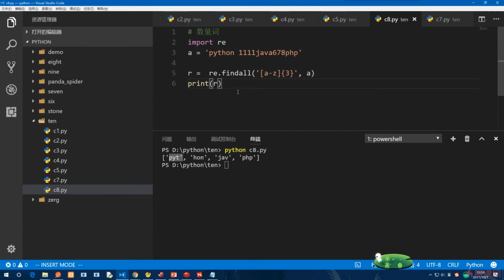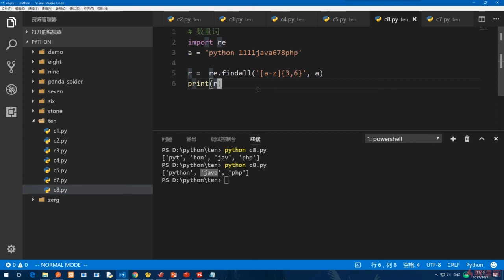10.5 数量词｜正则表达式与JSON｜Python3.8入门 & 进阶 & 原生爬虫实战完全解读